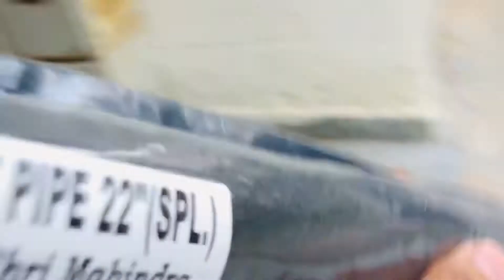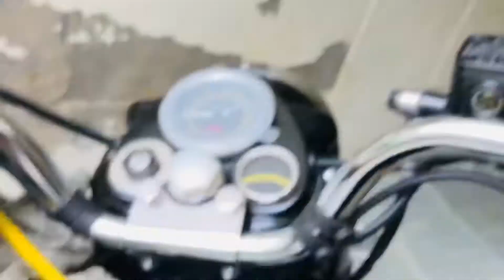Royal Enfield BULLET Bulb Repair at home | 🏍 यह video देख कर आप भी घर पर ही bullet खोल सकते हो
BULLET Ki light hui kharab 🏍

Dont forget my youtube channel for daily vlogs!!